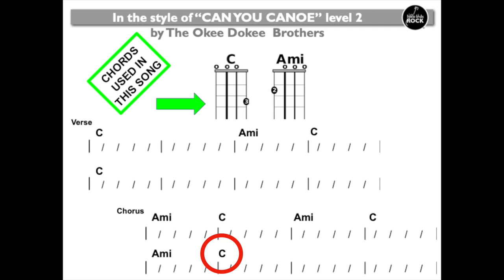Can You Canoe LEVEL 2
This song uses C and Ami.